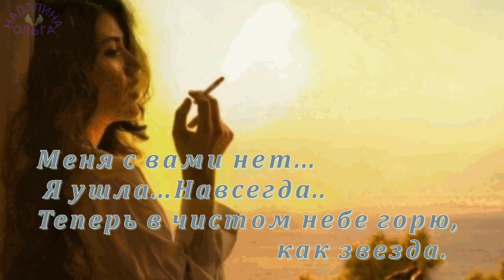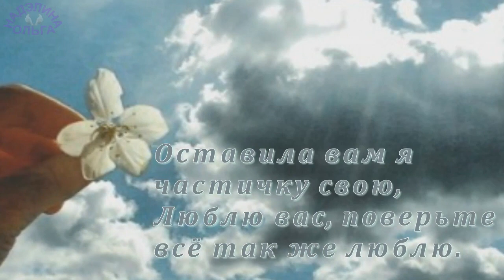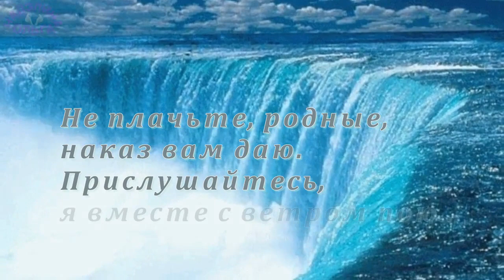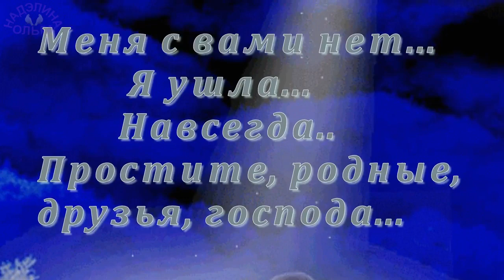МЕНЯ С ВАМИ НЕТ ...Я УШЛА... С.ДОНЧЕНКО